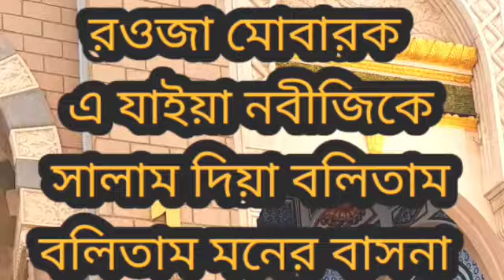শাহে মদিনা শরীফের মনোরম দৃশ্য ও গজল how to upload video Madina manaram Disha ghazal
মদিনার বি
মদিনার বিডিও
মদিনার বিড়াল
মদিনার বিতর নামাজ
মদিনার বিভিন্ন জায়গা
যদিনার বিখ্যাত জায়গা
যদিনার বিখ্যাত জিনের পাহাড়
মদিনার বিমান
ও মদিনার বিমান আরে না তুলি
ও মদিনার বিমান
মক্কা যদিনার বিভিন্ন স্থান

মদিনার
মদিনার প্রেমে আমি পাগল দিবানা ৷৷
modinar preme ami pagal dibana I
islamac song with arbic dance
মদিনার গজল
মদিনার গজল আরবি
যদিনার শর্ট ভিডিও
মদিনার আজান
যদিনার গোলামী আমায় দে
মদিনার বুলবুল নবী রাসুল আল্লাহ
মদিনার পথে
মদিনার নাম কত সুন্দর
মদিনার পিক

islamic naat bangla
islamic gazal
al quran islam islamicvideo islamic
bayan
Content gap
bangla gojol
bangla nasheed
islam creation
islamic ummah
islamic discussions
useful islam
oman country airport
miracle of allah
naat bangla tv

naat e rasul bangla
islamic vi
gojol gojol gojol gojol gojol gojol gojol
pakistani international airport
oman travel vlog
oman international airport
indian in oman vlog
islamic miracle stories channel
islamic talks

how to upload videos on youtube from
phone
how to upload videos on youtube in
tamil
how to upload video on youtube
channel
how to upload video on tiktok
how to upload video on instagram
how to upload videos on youtube
malayalam
how to upload video on snapchat
how to upload video in whatsapp
status without losing quality

মদীনা মদীনা শহর Medina Medina City মদীনা প্রিয় শহর, medina city saudi arabia, saudi arabia big city হযরত মোহাম্মদ (সা:) এর প্রিয় শহর হযরত মোহাম্মদ (সা:) মক্কা মাদীনা যিয়ারত মদীনা শরীফ জিয়ারতের নিয়ম মদীনা শরীফ মদীনা যিয়ারত মদীনা শরীফ আজান, bishwo prantore, বিশ্ব প্রান্তরে, Madinah madinah city of peace madinah in Bengali documentary of madinah in bengali beautiful video of madina madina sharif